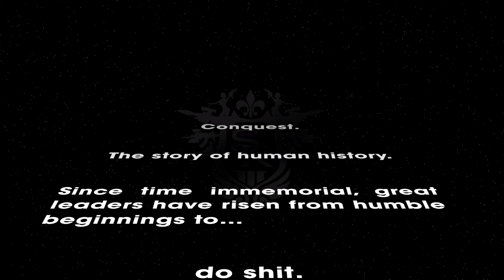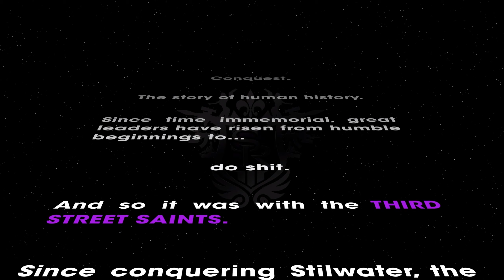STILLWATER | Saint's Row 3 Remastered | Episode 1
Today I return to one of my favorite games in high school, freshly remastered Saint's Row Three appears to still have it's charm.  Join me and my abomination of a character as we wrest control of Steelport from those less worthy, and better looking.